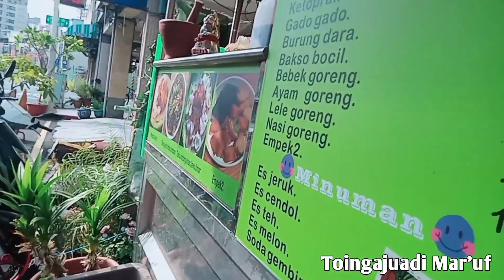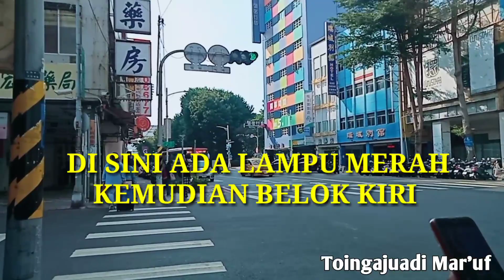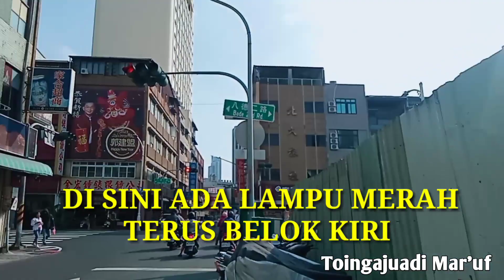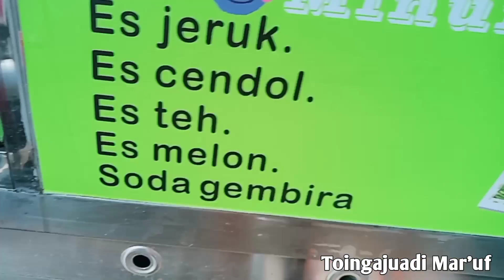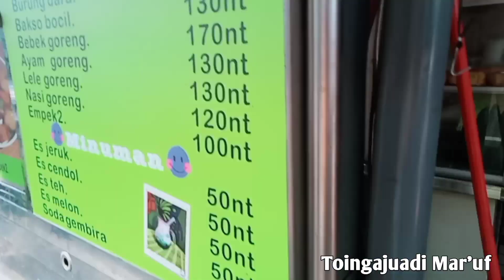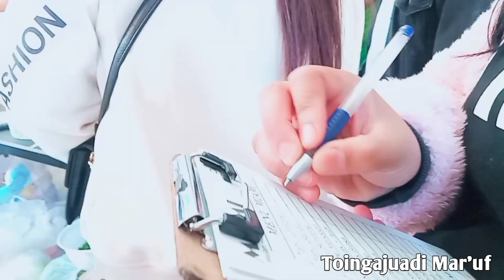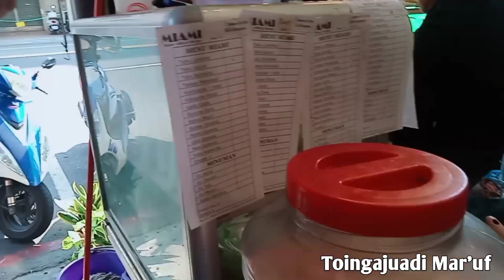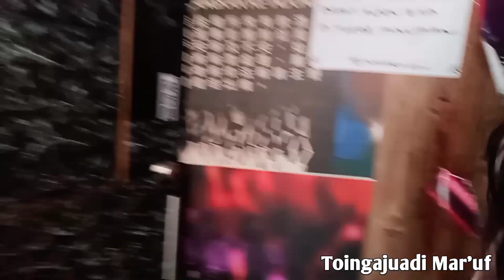Berburu Tahu gejrot ‼️ Miami yang lagi Viral di Tiktok, Kaohsiung || Vlog TKI Taiwan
Halo sobatku dimana pun berada video kali ini kita mau ngebolang cari makanan yang lagi viral di Tiktok yaitu "Tahu gejrot" toko indo Miami letak nya ada di wilayah Kaohsiung Taiwan.. harga satu porsi 100 NT.